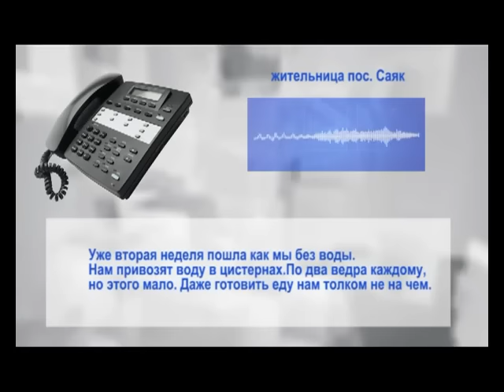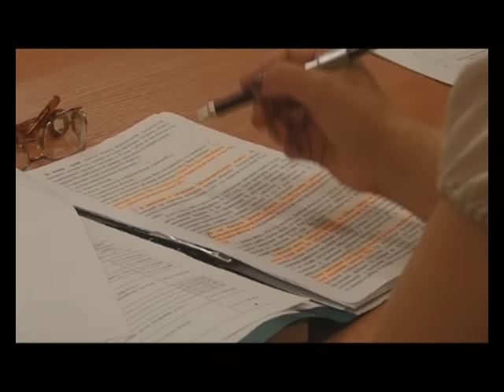Новости Балхаша 22.06.2016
Погода в доме!  Затяжной дождь обернулся потопами в квартирах и дворах балхашцев
Недельная засуха! Поселок Саяк остался без воды
Животное обострение!  70 балхашцев за полгода покусали собаки